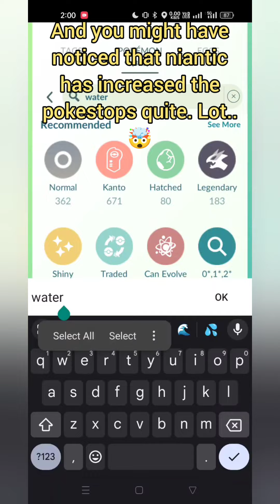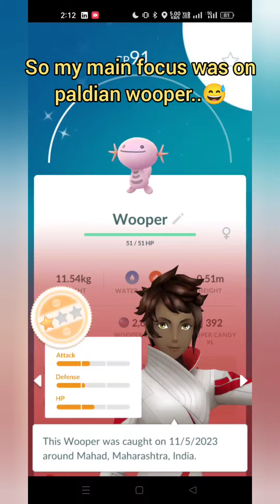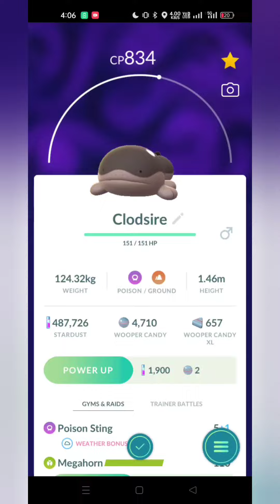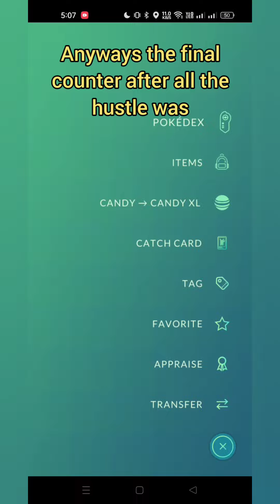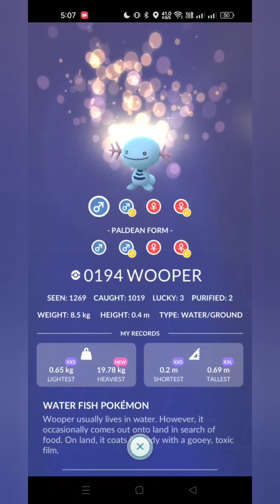DESPITE OF AROUND 300 CATCHES, I COULDN'T GET IT...😭😭😭pokemon